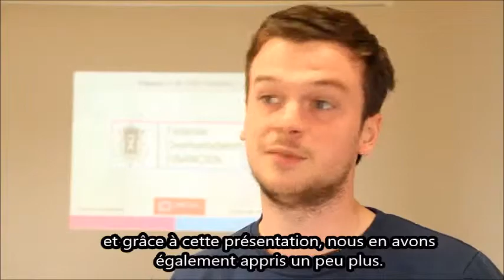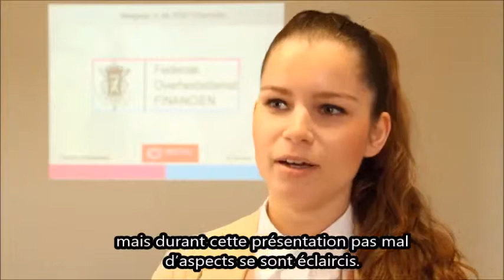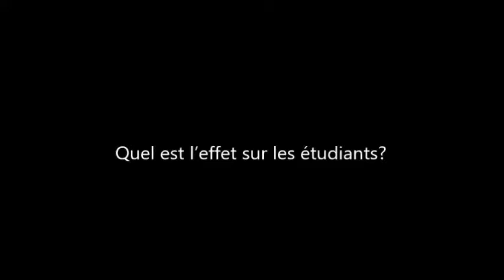Congrès SPF Finances UCLL Diepenbeek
Interviews de la coördinatrice des études en droit et de quelques étudiants de l‘UCLL pendant le congrès sur le SPF finances à Diepenbeek